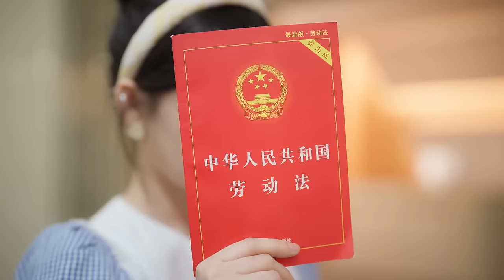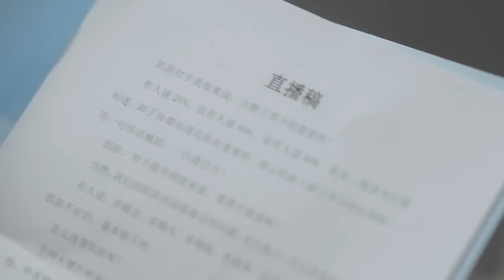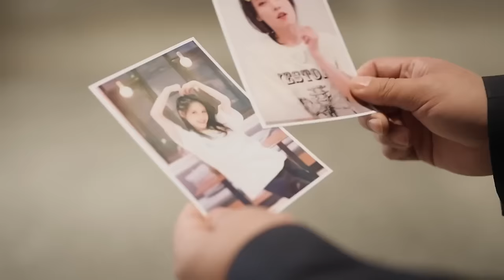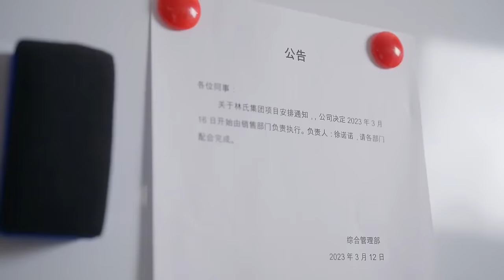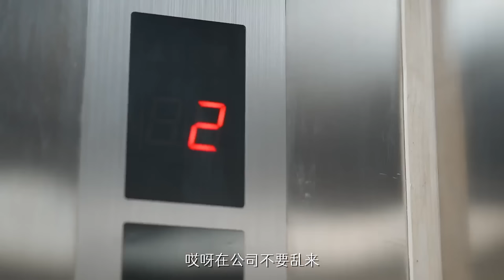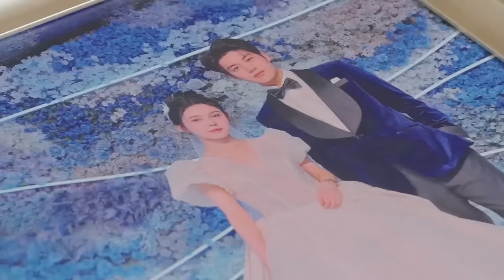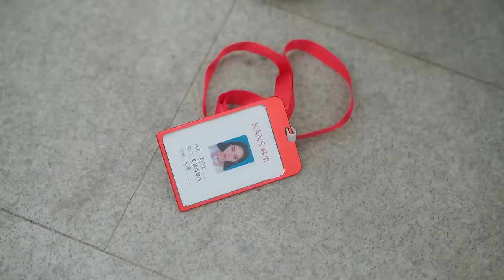[Multi Sub]【EP1-EP8】《心动不止一刻》姜十七婚礼当天甩掉渣男老公后，去见证别人的幸福，意外成为全城首富的小娇妻！姜十七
哈喽大家好~这里是姜十七